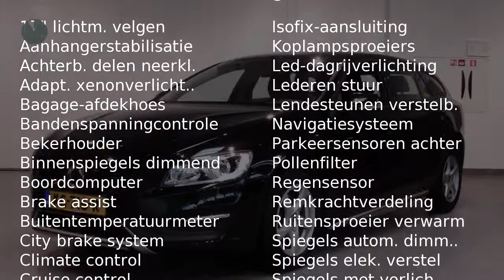Volvo V60 T2 122pk Geartronic Nordic+